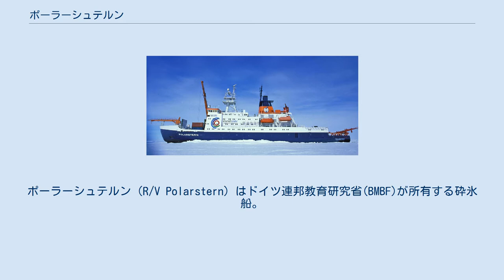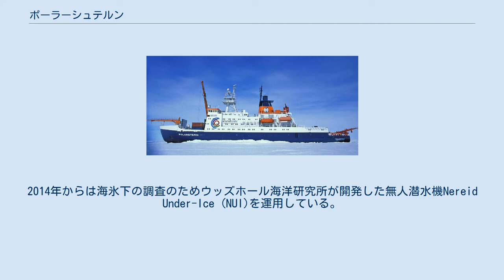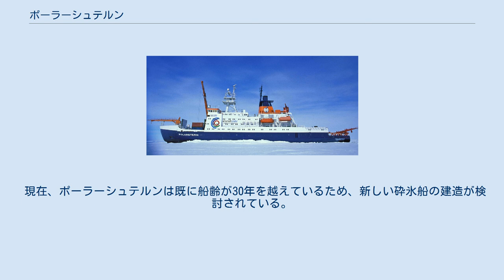ポーラーシュテルン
ポーラーシュテルン（R/V Polarstern）はドイツ連邦教育研究省(BMBF)が所有する砕氷船。
ドイツの極地研究機関であるアルフレート・ヴェーゲナー研究所(AWI)によって運用され、南北両極地における科学研究に従事するとともに、観測拠点へ人員と物資を輸送する。
船名はドイツ語で北極星を意味している。
 設計はハンブルク造船研究所、建造はホヴァルツヴェルケ＝ドイツ造船およびノビスクルークによって行われた。
船の運行は海運会社のF.Laeiszが請け負っている。
 南北両極において調査・研究活動を行い、母港のブレーマーハーフェンに戻らず通年観測を実施する年もある。
年間の活動日数は310～320日に達する。
 船体は二重船殻構造をもちマイナス50度の環境で行動可能。
砕氷能力は5ノットの船速で厚さ1.5mの海氷を連続砕氷できる。
 船内には生物学、地質学、地球物理学、氷河、化学、海洋、気象観測など9分野の研究室があり、生物サンプルを収める冷凍室と水槽を備えている。
さらに甲板上には調査内容に応じたコンテナラボの搭載が可能となっている。
 観測機器としては、海底地形をプロットするマルチビーム・エコーサウンダー、三次元の超音波流速計(ADCP)、海水の温度・塩分濃度を計測するCTDプロファイラー、海底地質を調査するピストンコアラーなどを搭載している。
 甲板上のクレーンは船首(8t)、前甲板(25t)、後甲板(15t)、船尾（5t）の4基を装備し、荷役と観測機器の吊下を行う。
また船尾には各種ウィンチを搭載してサンプル採集器の牽引などに使用する。
搭載されている小型ヘリコプター2機は、氷状偵察や科学調査に活用されている。
2014年からは海氷下の調査のためウッズホール海洋研究所が開発した無人潜水機Nereid Under-Ice (NUI)を運用している。
 1982年に最初の南極航海を行い、研究者とともに基地設営資材と雪上車を輸送した。
その後、例年11月から翌年3月ごろにかけては南極へ航海し、ドイツの南極観測拠点であるノイマイヤー基地などへの補給と、南極圏の科学研究に従事している。
 1990年の東西ドイツ統一に際しては、東ドイツの南極観測拠点であるゲオルク・フォルスター基地の観測要員を収容して統一されたドイツに迎え入れた。
 1991年、スウェーデンの砕氷船オーデンとともに北極の調査航海を実施し、9月7日に北極点に到達した。
非核動力の船舶が北極点に達したのはこれが史上初であった。
北極点へはその後2001年にもアメリカの砕氷船ヒーリーと共に到達。
さらに2011年には単独で北極点に達し、氷の厚さの変化などを調査した。
 1995年には、南極のベリングスハウゼン海において知られていた海底地質の異常を調査し、215万年前に起きた直径1～4kmの小惑星衝突跡であることを明らかにした（エルタニン衝突）。
 2000年11月には南極のHNLC海域において鉄散布実験EisenExを実施し、鉄を投入することで植物プランクトンを大幅に増殖させ得るという鉄仮説の裏付けを得た。
その後2004年と2009年にも同様の実験を行い、海洋の二酸化炭素吸収を促進させる観点から研究を行っている 。
 2008年の世界気象機関(WMO)による国際極年共同観測事業には12ヵ国47名の科学者を乗船させて参加。
北極を周回する10.800海里（レイキャビク～ブレーマーハーフェン）を航海し、多岐に渡る北極海のデータを収集した。
この航海によってポーラーシュテルンは北東航路と北西航路をいちどに通過した初めての調査船となった。
 現在、ポーラーシュテルンは既に船齢が30年を越えているため、新しい砕氷船の建造が検討されている。